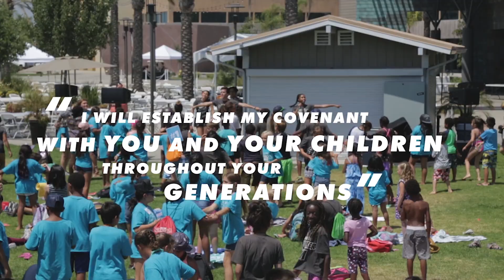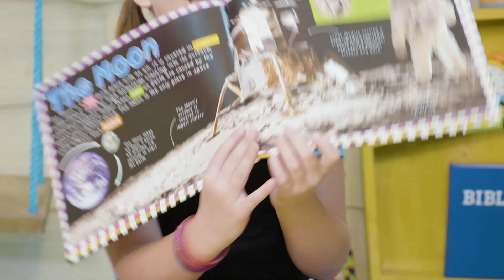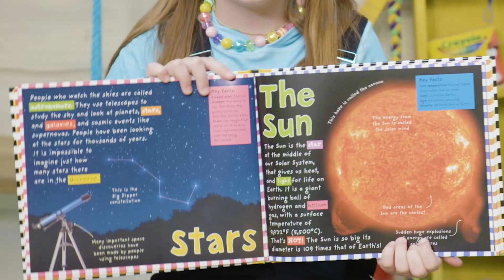Early Childhood 010221-010321